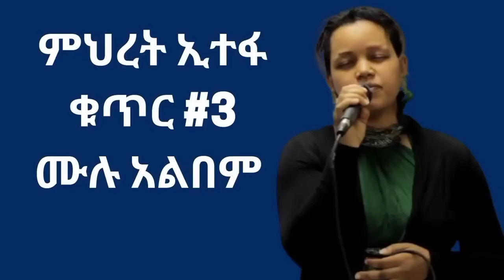ምህረት ኢተፋ ቁ.3 Mihret Etefa vol 3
የምህረት ኢተፋ ቁ.3  Mihret Etefa vol 3